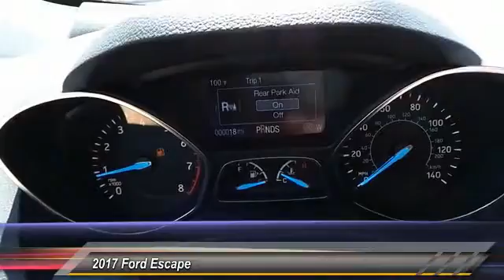2017 Ford Escape Midland TX 1630156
2017 Ford Escape Titanium FWD

4200 W. Wall

NOTITLE